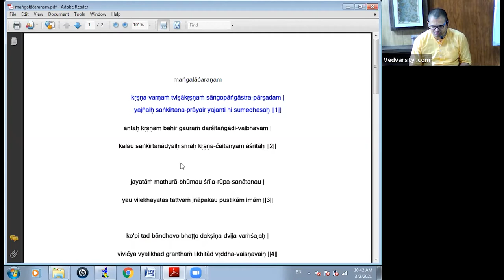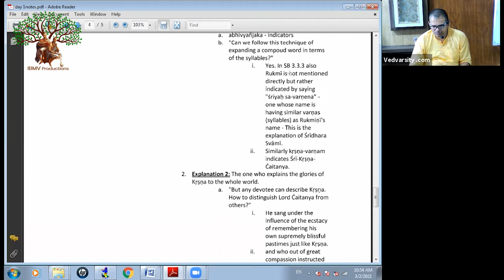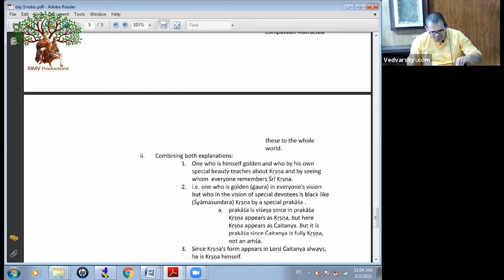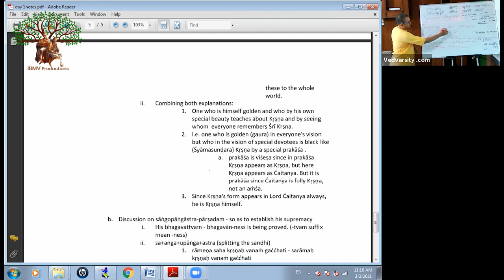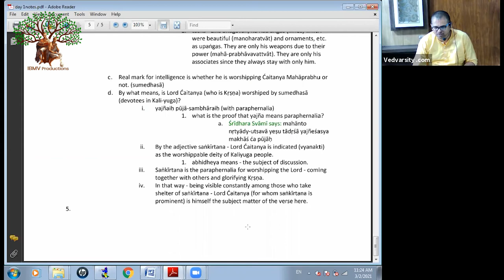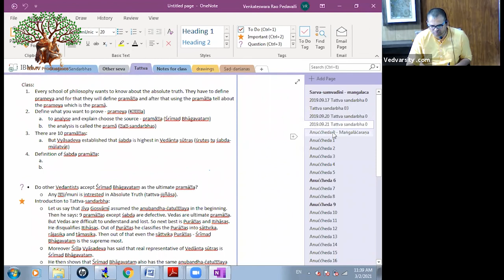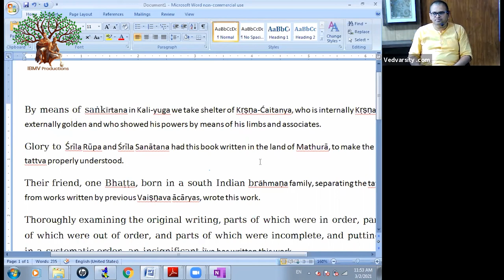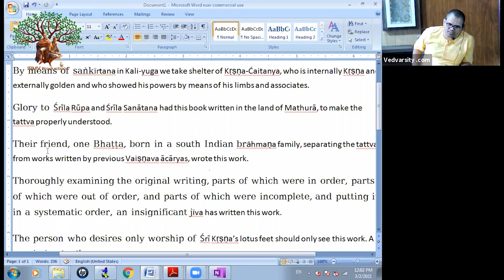02.03.2020 | HG Venugopal Prabhu | Tattva Sandarbha (Mangalacharan 1-4) - 4